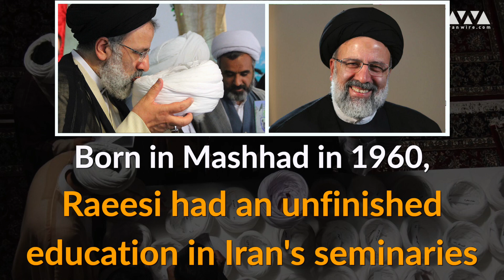Who is Ebrahim Raeesi, Iran’s New President?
🎞️Judge Ebrahim Raisi will become the eighth president of Iran in August after four decades of overseeing HumanRights abuses in the judiciary.